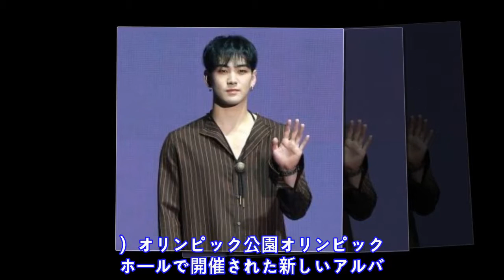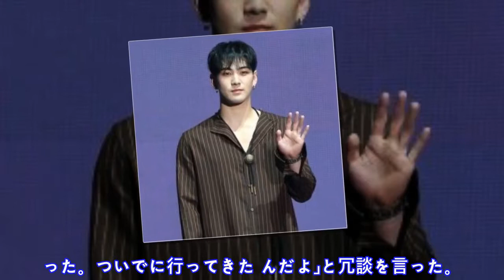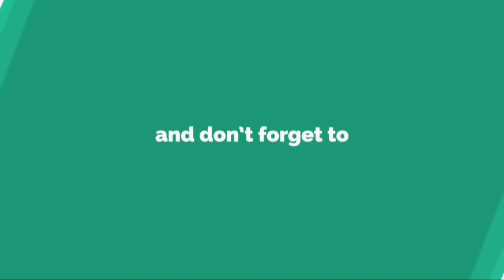NU’EST W ベクホ「タイトル曲『Dejavu』は旅行中に作った曲」